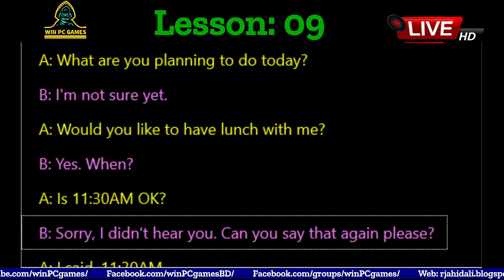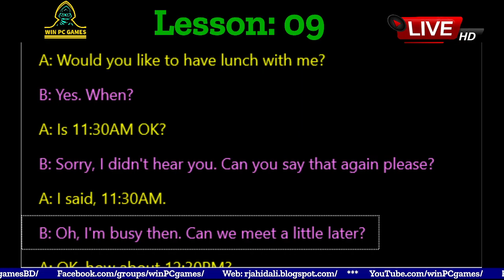Conversation | Lesson - 09 : WHEN DO YOU WANT TO GO? | Win PC Games